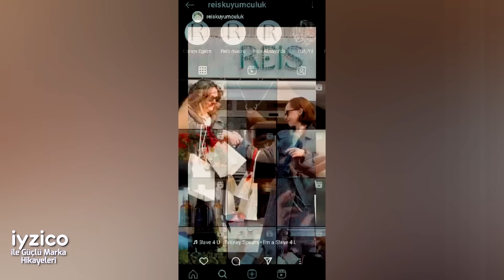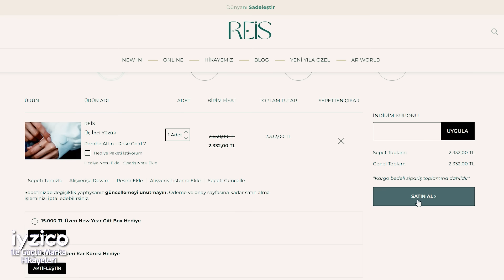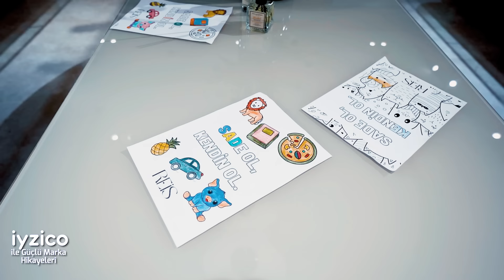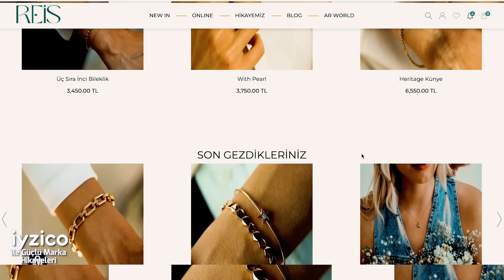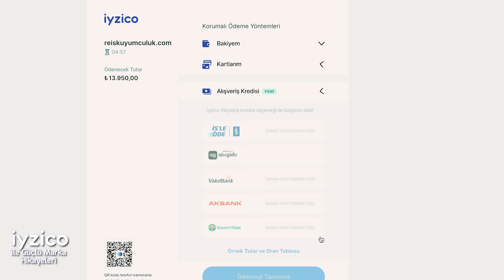Şelale Kadak ve iyzico CEO’su Orkun Saitoğlu Reis Kuyumculuk'ta Alihan Gündoğdu’ya konuk oluyor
Teknolojiyi, e-ticareti, ödeme sistemlerinde sanal post başta olmak üzere altyapısını güçlü kuran markaların büyüme yolculuğuna, YouTube kanalımda iyzico ile birlikte tanıklık etmeye devam ediyorum.
Bu ilham veren serideki partnerim iyzico CEO’su Orkun Saitoğlu ile birlikte bu kez iyzico’nun yol arkadaşlarından Reis Kuyumculuk’un İstanbul Bağdat Caddesi’ndeki mağazasındaydık.

00:00 Giriş
01:45 Dijitalleşme markayı nasıl etkiliyor?
04:20 Reis Kuyumculuğun hikayesi 1982 yılında Nişantaşı'nda bir pasajda başladı
06:00 İnstagram Reis Kuyumculuğu online pazara yönlendirdi
09:00 iyzico ile korumalı alışveriş nedir?
12:00 10 yılda dijitalleşmede büyük adımlar atıldı
13:30 Reis Kuyumculuk nasıl başardı?
16:50 E-Ticaretin maliyeti yüksek mi?
18:20 Reis Kuyumculuğun koleksiyonları
20:30 Mücevherin kargo ile taşınması zor oldu mu?
22:45 iyzico Reis Kuyumculuk işbirliği

1)Exxen’in Dudak Uçuklatan Yıllık Bütçesi! Acun Ilıcalı'dan Exxen Platformu Hakkında ki Tüm Detaylar
2)Ali Koç ile Doğruluk mu Cesaret mi? | Şelale Kadak
3)Acun'dan Kızı Melisa'ya Sürpriz! Sihirli Annem Yeni Kadro ve Yeni Bölümleriyle Exxen'de!
4)Fazıl Say İle Doğruluk mu? Cesaret mi? | Şelale Kadak
5)50 Yaş Fazıl Say'ı Nasıl Değiştirdi? | Şelale Kadak
6)Fazıl Say'ın Yeni Projesi Ne? | Şelale Kadak
7)Acun Ilıcalı ile Doğruluk mu Cesaret mi? | Şelale Kadak
8)Ali Koç ile Doğruluk mu Cesaret mi? | Kamera Arkası |  Şelale Kadak
9)Ali Koç ile Doğruluk mu Cesaret mi? | Kamera Arkası |  Şelale Kadak
10)Doğduğun Ev Kaderindir! Acun Ilıcalı ile Gülseren Budayıcıoğlu’nun Yolları Nasıl Kesişti?